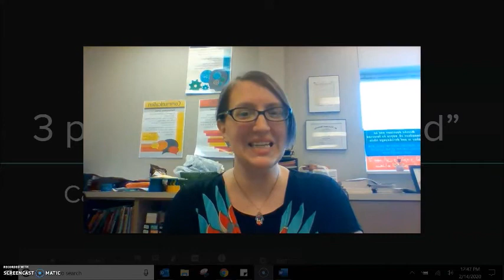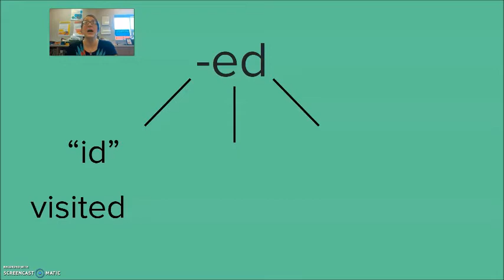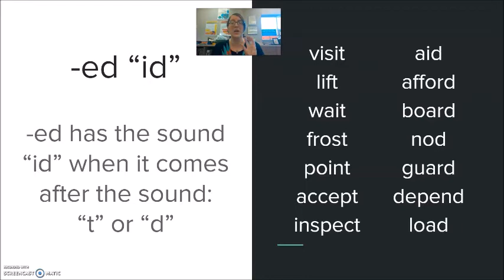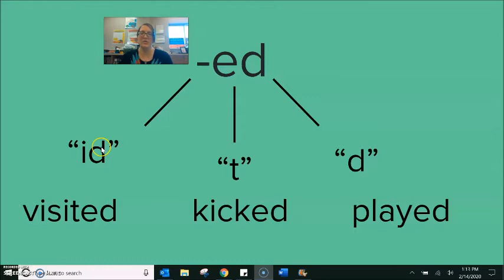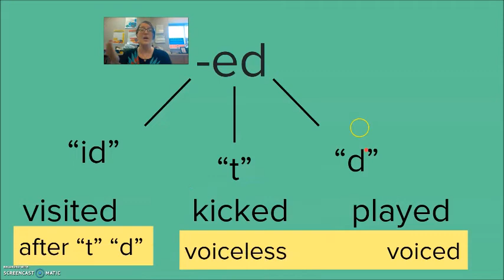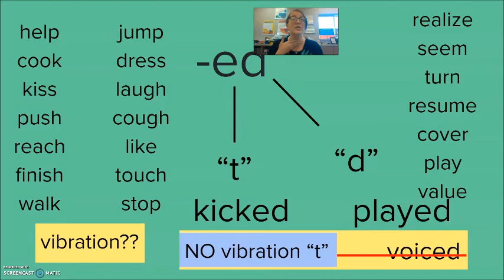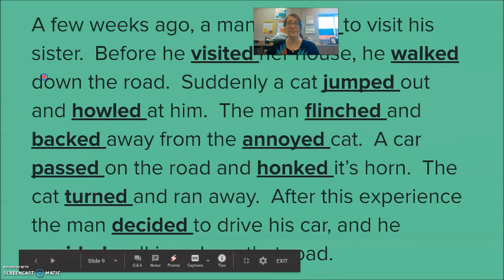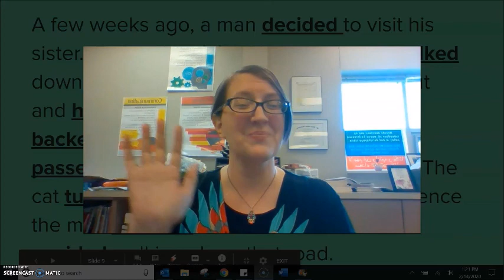Pronunciation #16: 3 Pronunciations of -ED suffix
Practice recognizing and hearing the difference between the three different pronunciations of -ed, as well as a longer explanation about WHY we have those three different pronunciations.